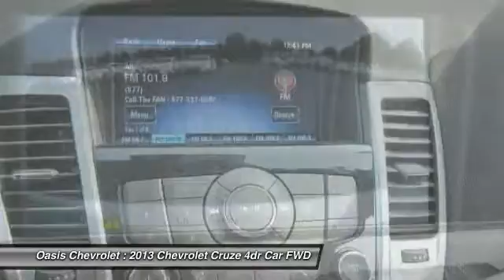2013 Chevrolet Cruze Old Bridge Township NJ C7143B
2013 Chevrolet Cruze 1LT

Oasis Chevrolet
1292 U.S. 9

Don't miss this 2013 Chevrolet. Make a great choice today with this must-have 4dr car. Learn more about this 4dr car by contacting the dealership today and complete your driving dreams.